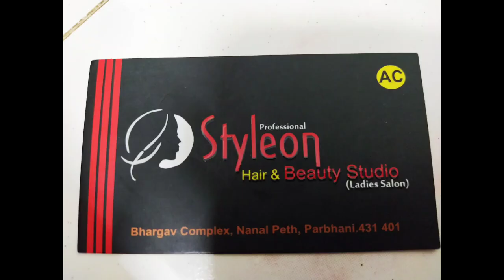Long hairs feathers Haircut advance 2023 / How to cut new hairstyle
COPY NEW TITLE HERE

We are a team of hairstylist and models. We would love to create new hairstyle video tutorials. We try to make in-depth video tutorials where you can get more out of it. In this haircut tutorial, you will see how to cut and style hairs. Please share your comment and feedback with us. This may help us to improve our channel and boost your team to make new video regularly.